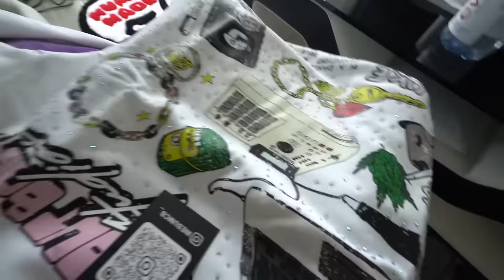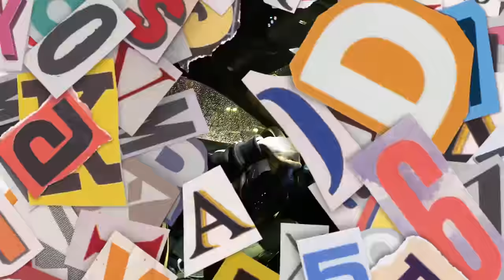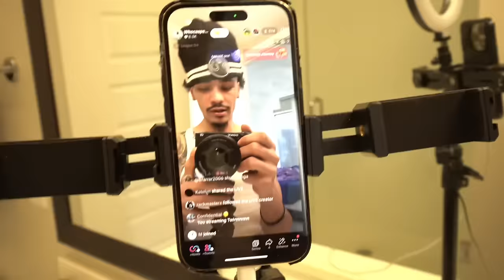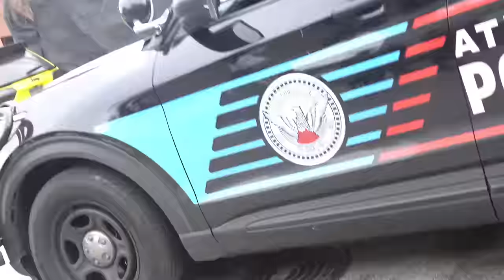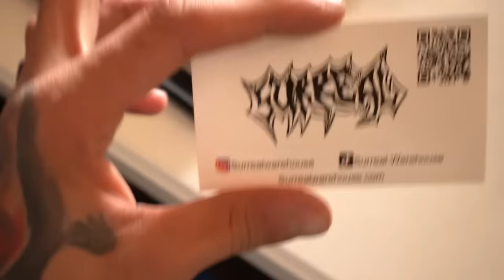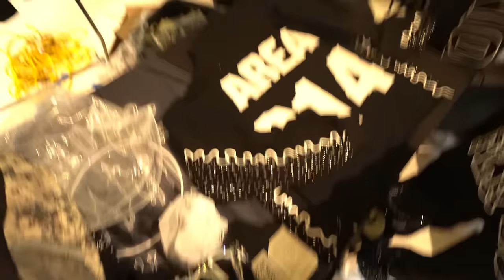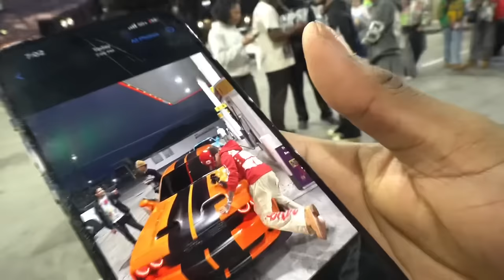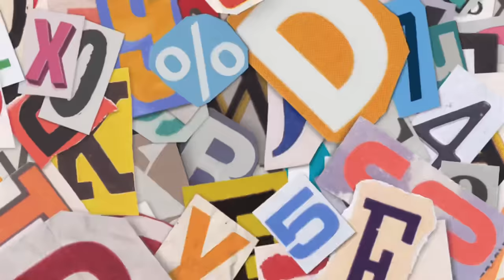WE WENT TO A ATL POP-UP SHOP!!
CLICK THIS LINK BELOW TO JOIN THE COMMUNITY OR FOR MORE DETAILS⬇️👻